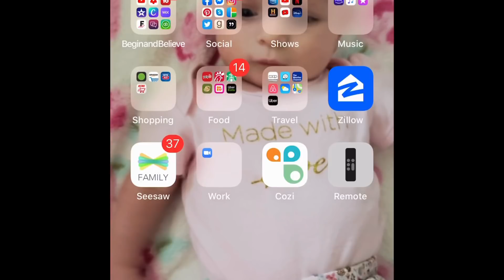Simple Living || Laundry, Kitchen, & Master Bedroom || This Week in My Minimalist Life || Episode 3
Keep house and tidy with me! I'm tackling laundry, the kitchen, and our master bedroom. I am getting back into gear after watching the news for two days and trying to clean again. These times are tough!

Simply living has made life simpler. Becoming a minimalist has been a rewarding and educating experience.

Products mentioned in this video:
Throw Blanket
Velvet Blanket
Lavender Drops
Wool Balls

// SAY HELLO!

Begin and Believe LLC
c/o Erica Lucas
3553 West Chester Pike
Box #301

When Less Becomes More book
Goodbye, Things book
Morning Routine: shorturl.at/aehCO

// PRODUCTS I USE FOR DECLUTTERING
Fireproof Waterproof Document Bag
Pilot Frixion Pens
Cozy Minimalist Home book

// PRODUCTS I USE FOR ORGANIZING
Emily Ley Planner
Project 333 book

// MINIMALIST MAKEUP
NYX butter gloss
Covergirl Lipstick

This video is addresses minimalism for beginners, minimalism 2020, minimalism, minimalist, minimalism tips, minimalist decluttering, minimalist home, simple living, decluttering, and minimalist living.

// ERICA
Erica Lucas is the owner of Begin and Believe, LLC, a company focused on encouraging, motivating, and inspiring people to declutter, purge, and minimize. We do this through various forms of media including videos, books, social media, speaking engagements, digital downloads, courses, and more. Visit Erica's website for more information and follow her on social media.